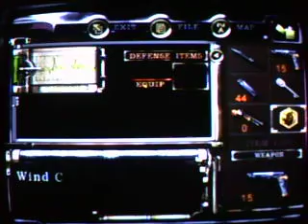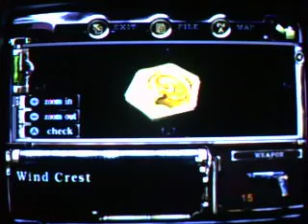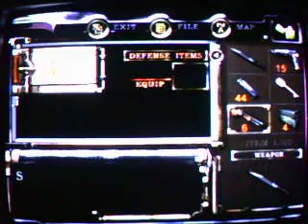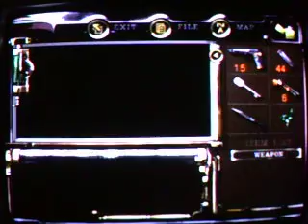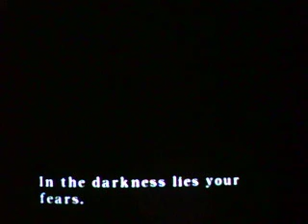Resident Evil Archives: Resident Evil [Chris] HWt-Ep 17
Chris Redfield: Episode 17